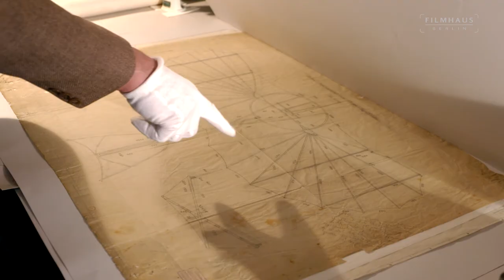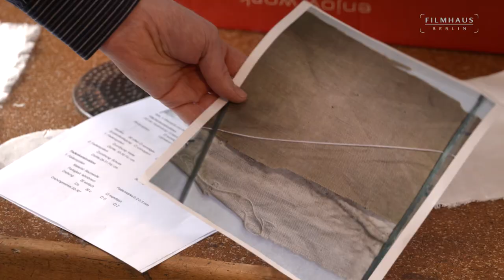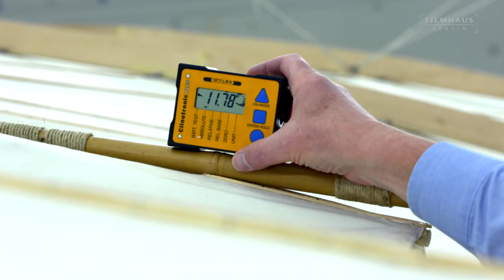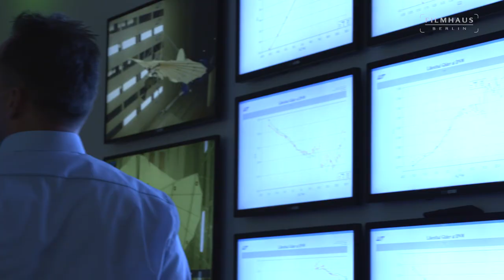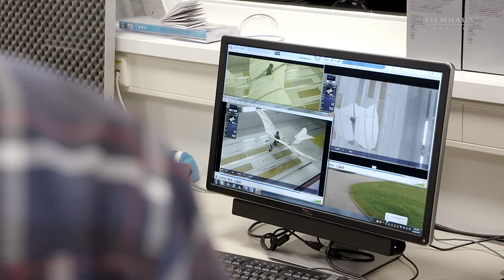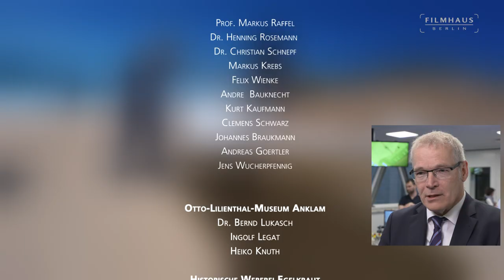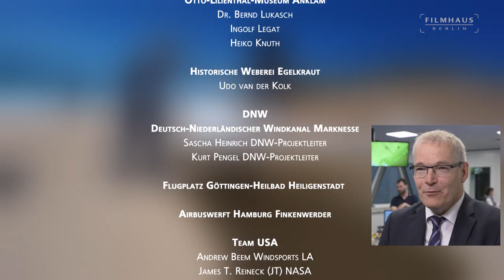Otto Lilienthal: "FIRST IN FLIGHT" - 7 Sekunden für die Ewigkeit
7 Sekunden für die Ewigkeit - Otto Lilienthals Fluggerät im Härtetest
Das Deutsche Zentrum für Luft- und Raumfahrt baut das erste flugtaugliche Fluggerät nach - genau so , wie es Lilienthal einst tat.
Die Wissenschaftler wollen herausfinden, wie verlässlich der Hang-Gleiter war bzw. ist. Ein wagemutiger Professor aus Göttingen setzt dabei alles auf eine Karte. Er will ein für allemal wissen - wie gut ist die Konstruktion? Der Film begleitet die Entstehungsgeschichte des historischen Fliegers bis hin zu packenden Tests und einem Flug für die Ewigkeit.